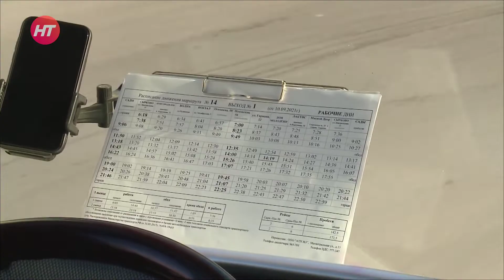С 11 октября запустят автобусный маршрут до «Аркажской слободы»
С 11 октября общественный транспорт Великого Новгорода переходит на зимнее расписание. Изменения традиционно в основном коснутся маршрутов, связанных с дачными массивами. Они сократятся, вся подробная информация размещена на сайте мэрии. И, пожалуй, главное новшество – с понедельника будет запущен автобусный маршрут к микрорайону «Аркажская» слобода.